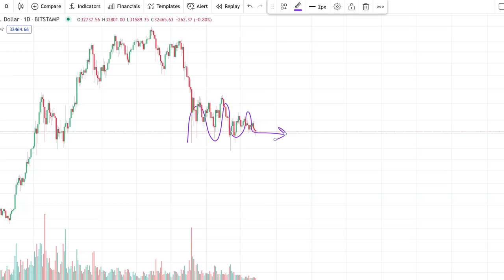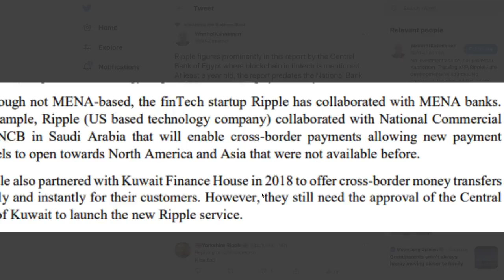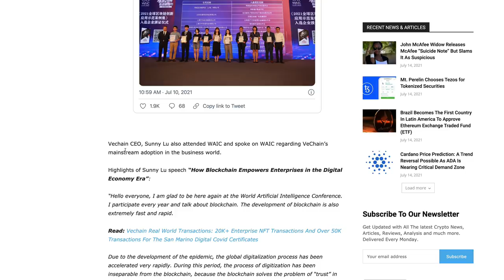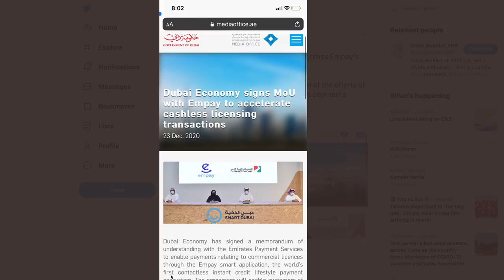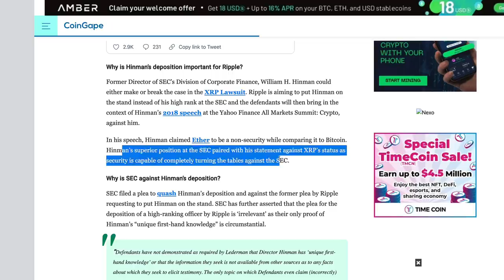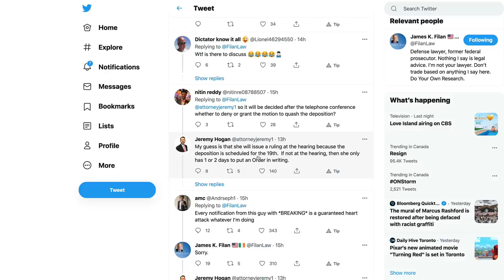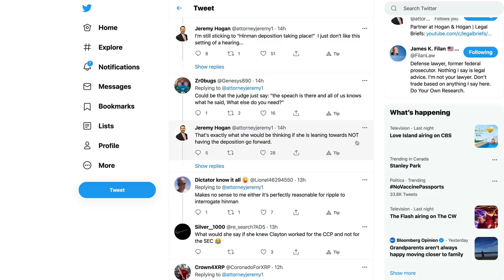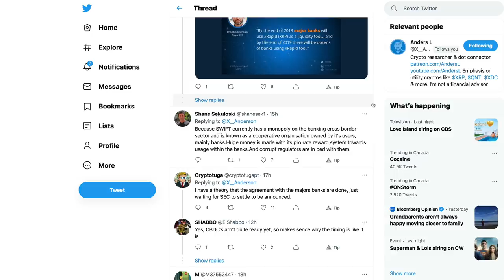Ripple XRP: Will Judge Netburn Decide On Hinman Deposition Verdict Tomorrow - July 15?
1BjPLyNgSyuxF19UrFCKVKbsBKuJmHWRUN